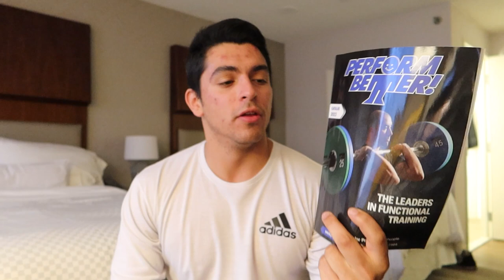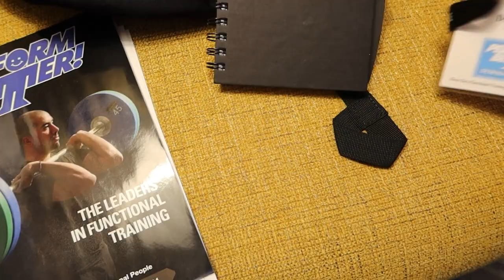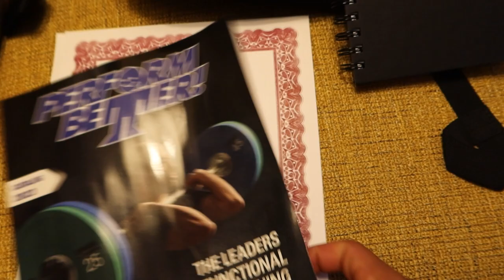MY FIRST FITNESS CONFERNCE **PERFORM BETTER FITNESS SUMMIT**